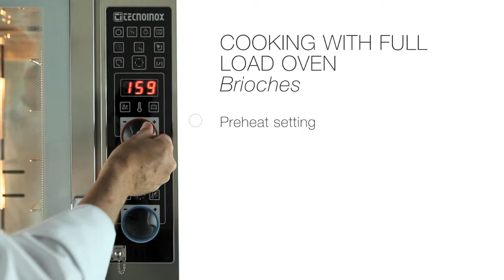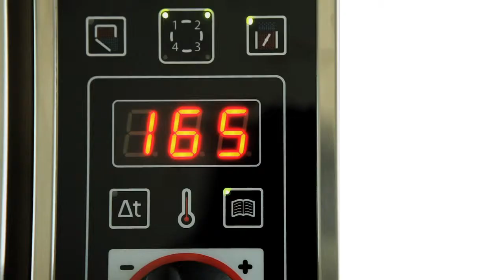Croissants baking in Tecnoinox combi ovens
Cooking uniformity in TECNOINOX combi ovens for pastry, from the first tray of croissants to the last